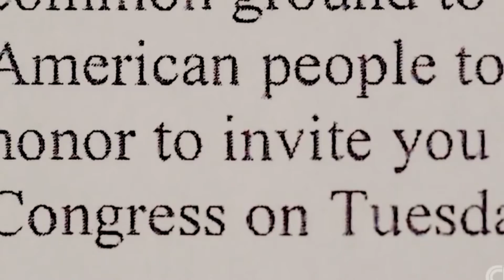Пьем чай, обсуждаем «Отель «Гранд Будапешт» Уэса Андерсона